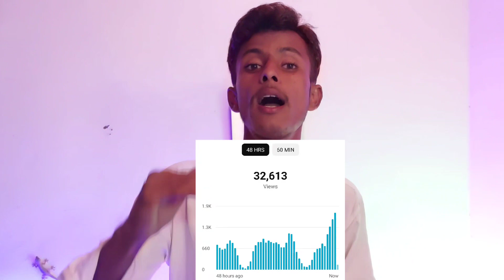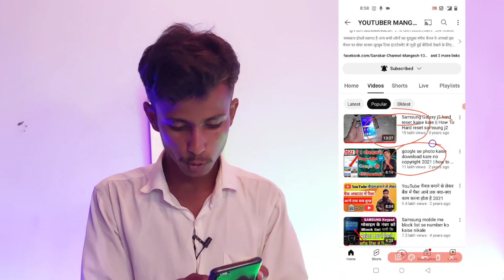1 गलती जिससे मेरा चैनल हुआ बर्बाद आप ये गलती मत करना 2024 || View Kaise Badhaye YouTube Par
1 गलती जिससे मेरा चैनल हुआ बर्बाद आप ये गलती मत करना 2024 || View Kaise Badhaye YouTube Par

नमस्कार दोस्तों आज के मैं इस वीडियो में आप लोगों को बताया हूं कि किस तरीके से मेरा चैनल बर्बाद हुआ जहां पर पहले लाखों में व्यूज आता था अब 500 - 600 व्यूज आता है कैसे हम अपने चैनल को फिर से ग्रो किये और आज मेरा चैनल चल रहा है यानी कि आप अपने व्यूज को कैसे बढ़ा सकते हैं यूट्यूब पर यही मैं इस वीडियो में बताया हूं।
Hello friends, in today's video I have told you how my channel got ruined, earlier I used to get lakhs of views, now I get 500-600 views, how we grew our channel again and today my channel is running. That is, how can you increase your views on YouTube, this is what I have told in this video.